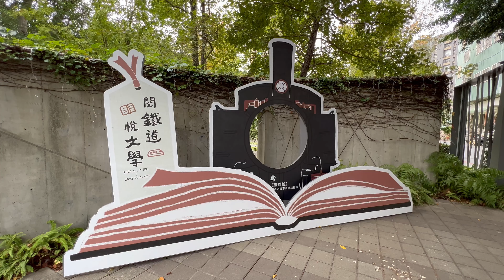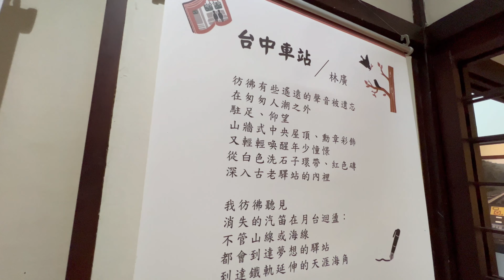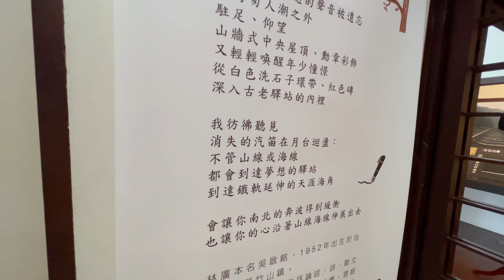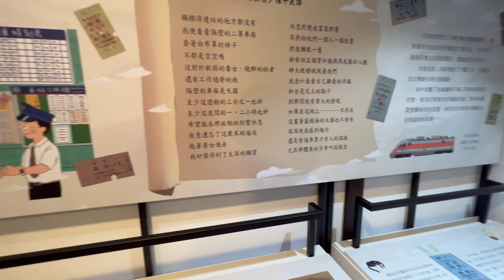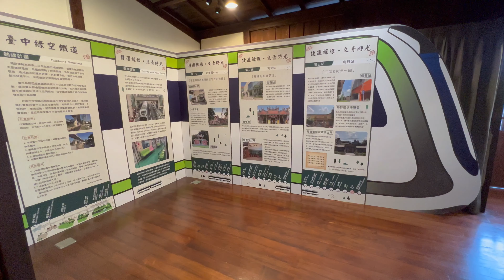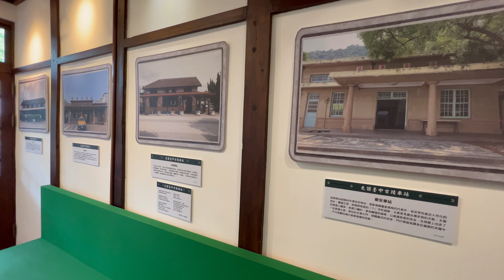台中文學館「閱鐵道，悅文學─鐵道文學特展」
「閱鐵道，悅文學─鐵道文學特展」帶領民眾認識臺中涵蓋山海線鐵路文學的展示，將曾經孕育臺中城市政經及市民的文化，透過歷代作家們書寫的鐵道文學作品，展現臺中在地豐富的文學內涵。

特展館一分為五大展區，以「鐵道特產館」介紹臺中鐵道與文學之獨特性；並透過「鐵道文學影片」、「祈福車票許願去」及「車票知多少」介紹車票演變、「鐵道夢遊」聆賞詩作朗讀…等豐富的展覽形式，藉由五感體驗詮釋鐵道文學作品。展品包含珍貴老照片、書籍、文選、火車鐵軌模型…等，還有臺中火車站拍照打卡牆及打卡板，並於入口處設置火車駕駛室情境裝置、列車長帽及人形立牌，提供民眾多元的觀展互動形式，引起大、小朋友對鐵道文學的興趣。

特展館二則聚焦文學與鐵道的相遇，透過閱讀歷代作家的作品，感受百年來鐵道帶給臺灣人生活、文化、與經濟上的改變；也規劃擬真火車車廂佈景，帶領觀者「搭上火車旅行趣」，巡遊臺灣特色鐵道及走讀臺中古蹟車站；此外也藉由「捷運時光與綠空廊道」展區，展示臺中鐵道的新風貌。